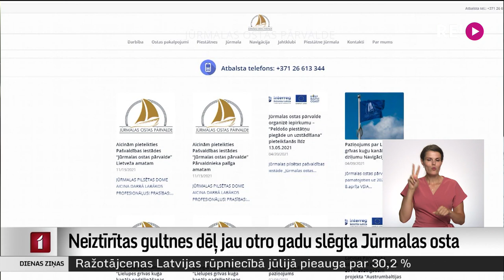Neiztīrītas gultnes dēļ jau otro gadu slēgta Jūrmalas osta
Pašvaldības uzņēmums “Jūrmalas osta” ir viens no dalībniekiem pārrobežu projektā, kurā piedāvā Austrumbaltijas piekrasti kā burāšanas galamērķi. Taču ne iziet jūrā, ne ienākt ostā ar jahtu  gan nav iespējams, jo vietā, kur Lielupe satiekas ar jūru, smilšu sanesumu dēļ izveidojies sēklis, bet finansējuma gultnes tīrīšanai ostai neesot.